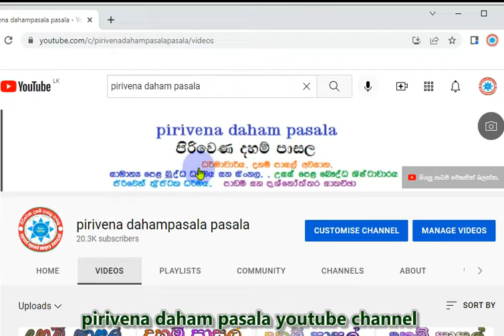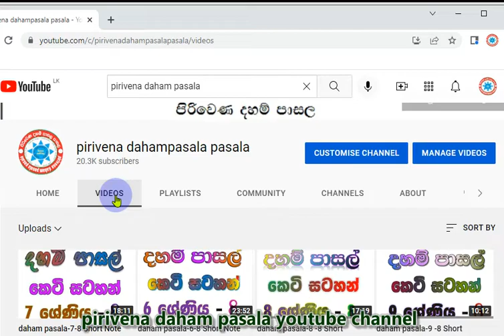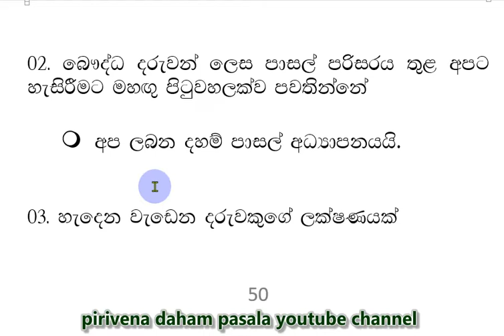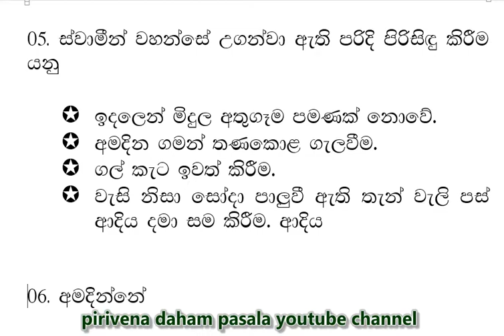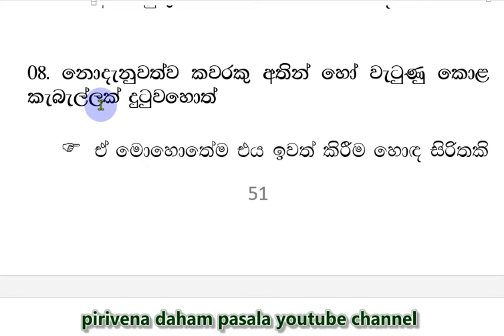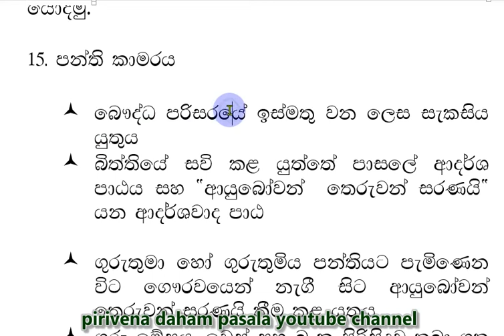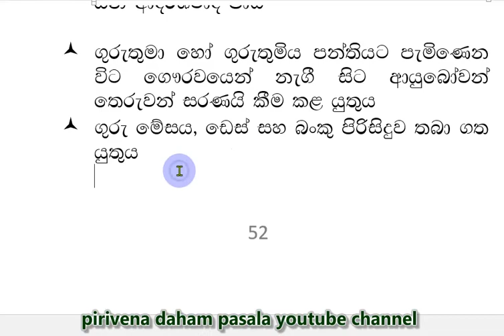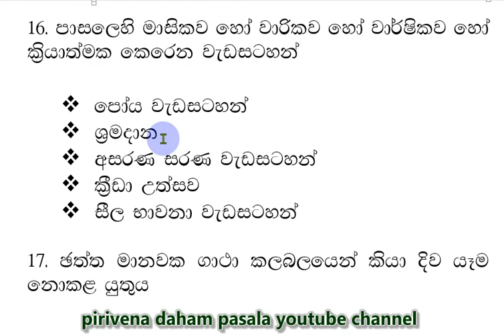daham pasala-8 -9 Short Note